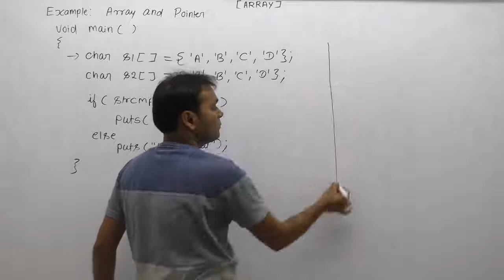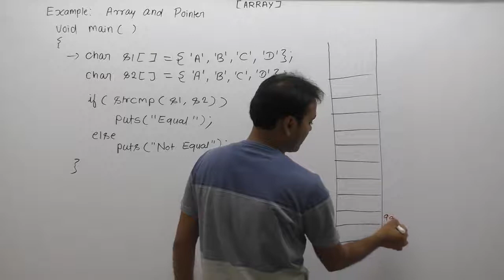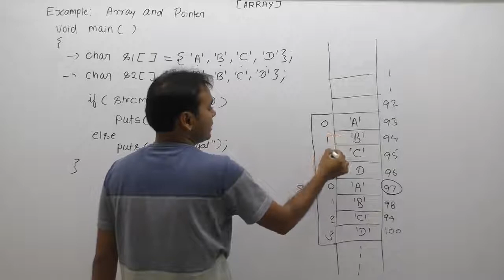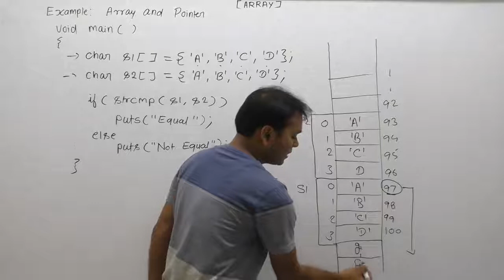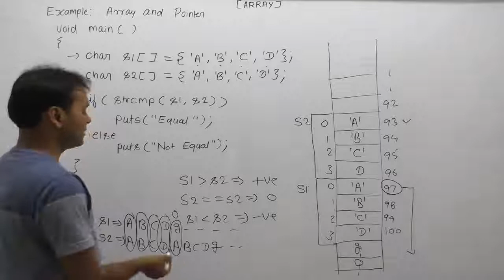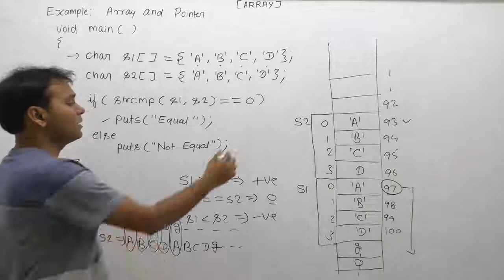Example Of Pointer And Array In C |Part902| C Language By Java Professional